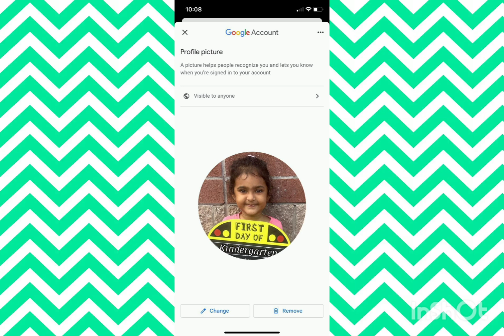💐🎂HAPPY💐🎂 BIRTHDAY 💐🎂CHI💐🎂ASMITHA💐🎂GARU💐🎂